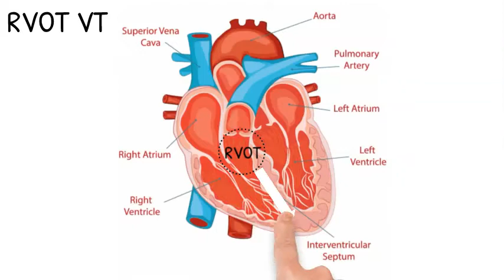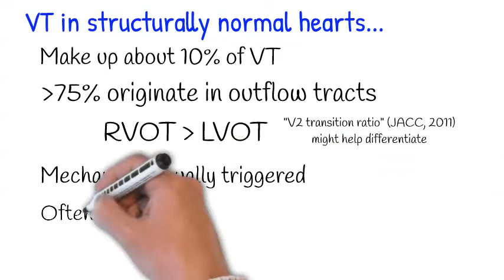Outflow Tract Ventricular Tachycardia on EKG / ECG | The EKG Guy